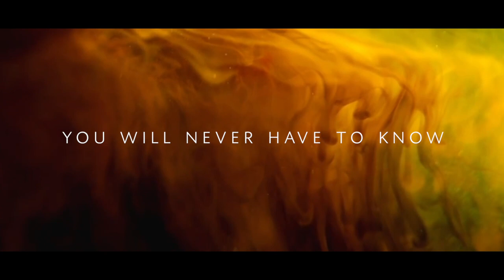Yatin Srivastava Project - Shape Without Form (Lyric Video)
September 13th 2019 saw the release of Yatin Srivastava Project’s new single titled ‘Shape Without Form’, the first piece of original music to be released after the debut album ‘Chaos // Despair’, which was released in May 2018. The song features the newest addition to the Project’s lineup in form of a brand-new vocalist, Amani Kerr. Along with that, it is also the first Yatin Srivastava Project song to feature a writing and arrangement credit for Drummer Arjun Mathur.

Whilst Chaos // Despair cemented a strong Progressive Rock sound with its intricate songs, Shape Without Form is a departure from that in a way that it strips down the technicality and complexity to more of a straight forward Progressive Metal/New-Core sound. That along with a female voice and a different style of Synth Production shows the next evolution in the band’s sound, something that will be shown in more detail in further releases. But still at the essence, the song is about the melody and the impact of the lyrics, which is the most important feature of any Yatin Srivastava Project song.

“When I started writing new songs after the end of the Chaos // Despair cycle, Shape Without Form was one of the first ones that came out. I wanted to write something that was more upbeat, fast and would make the crowd jump. That was the main idea behind the construction and arrangement of parts as well. It’s also probably the first song where the Guitar parts really take a back seat and perform a more of a collective role rather than an individual one. For me personally, it was quite liberating to put more attention on other aspects of the track,” says Yatin when asked about what went into the song.

Lyrically, the song talks about how in general, the negative aspects of human interactions and emotions aren’t really given as much importance as the positive aspects and how, that creates an illusionary layer in the understanding of the world and people around us. “The lyrics certainly come from personal experiences and interactions, so it is indeed very deep rooted for me. I really wanted to bring that out so that people can connect with them easily and probably see something in the lyrics that relates to their personal experiences. On the previous album, I really had a hard time writing lyrics for the songs because I couldn’t really expand beyond the instrumental parts and arrangements whereas this time around, because the arrangement was already in place, it gave me a lot of room to actually convey what I wanted to say through the song through my lyrics. Besides that, I’m quite happy with how they came out and especially how Amani, our new vocalist was able to translate them to her voice. The middle section before the final break hits me every time,” comments Yatin. The band is already working on more material, and if this is even a small glimpse into what it would sound like, fans can certainly expect a new direction in the band’s sound.

Credits:

Guitars, Synth Production, Extra Programming – Yatin Srivastava
Bass Guitar – Archie Farrer
Vocals – Amani Kerr
Drums – Arjun Mathur

Composed and Arranged by Yatin Srivastava and Arjun Mathur
Drums Recorded at Ferris Wheel Studios (Engineered by Mukul Jain)
Lyrics by Yatin Srivastava
Mixed and Mastered by Yatin Srivastava